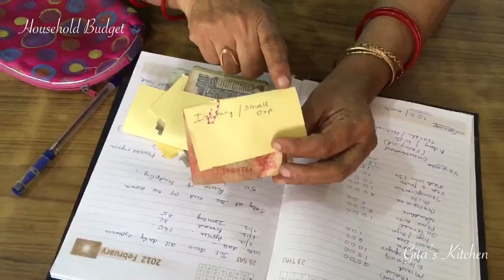Household Budget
This video gives some general guidelines on how to manage the household budget.